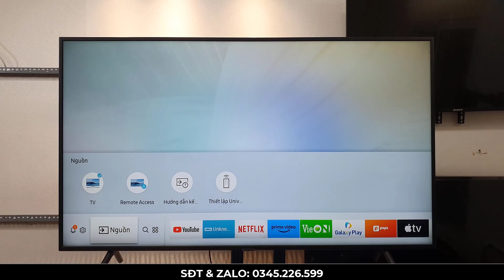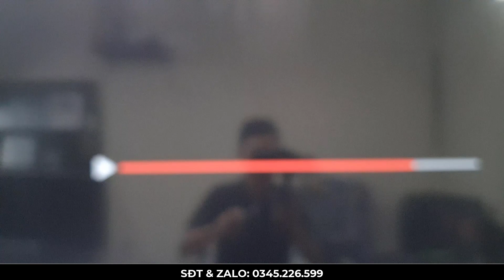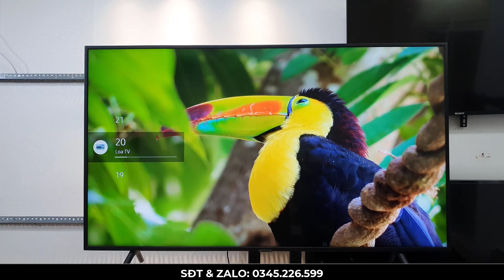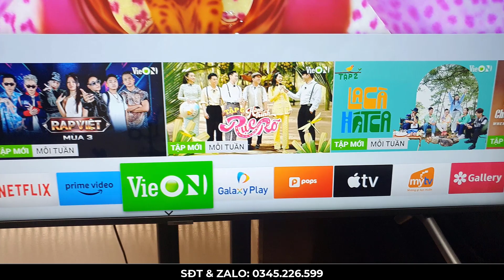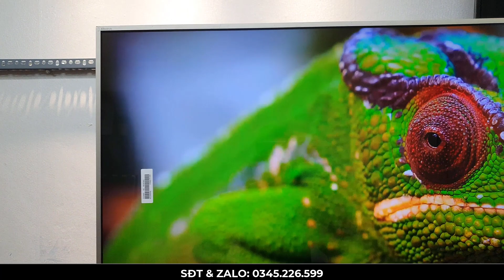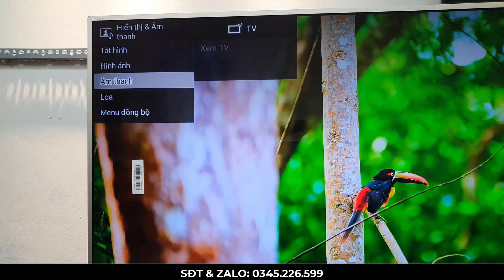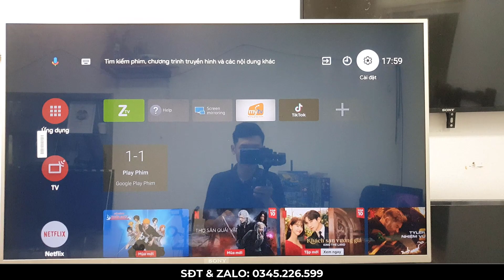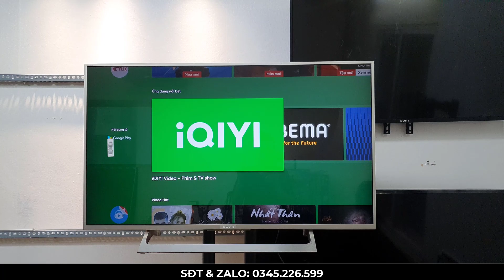Rẻ Bất Ngờ - TV 55 samsung 4K / Giá chỉ 5 triệu 3 // Tivi Cũ Giá Rẻ Nhất Thị Trường..!